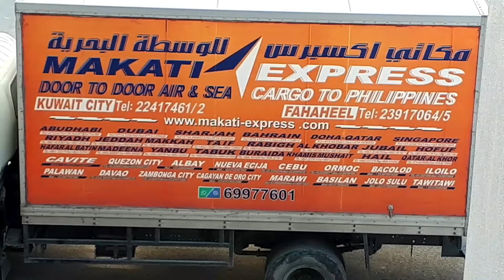linis muna ang kayata ng shop